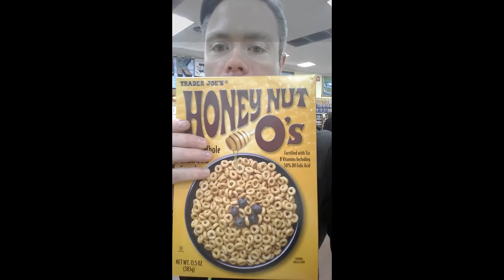How To Vlog: Competition Prep and Grocery Shopping!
Take a ride with me while I show you guys how to shop  for healthy alternatives to losing weight,, and how to prep your meals.